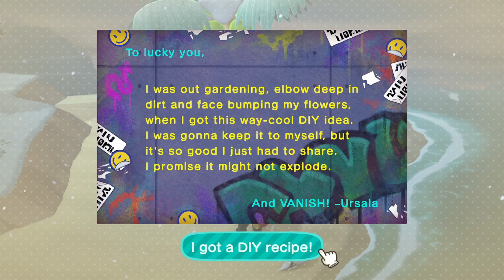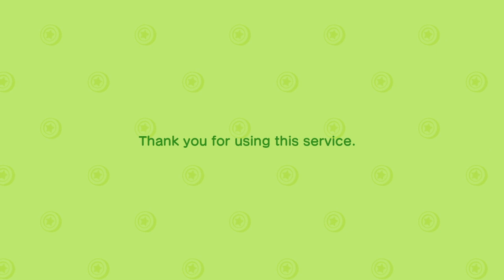Animal Crossing: New Horizons - Gameplay Walkthrough Part 97 - Material Gathering Rare Island Hunt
Animal Crossing New Horizons Gameplay Walkthrough Part 97 Escape to a deserted island and create your own paradise as you explore, create, and customize in the Animal Crossing: New Horizons game. Your island getaway has a wealth of natural resources that can be used to craft everything from tools to creature comforts. You can hunt down insects at the crack of dawn, decorate your paradise throughout the day, or enjoy sunset on the beach while fishing in the ocean. The time of day and season match real life, so each day on your island is a chance to check in and find new surprises all year round.